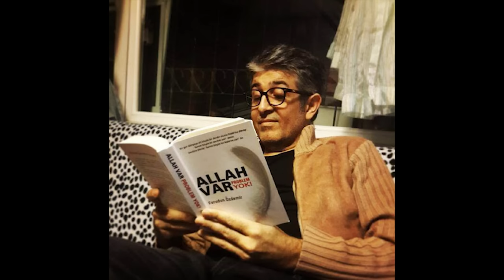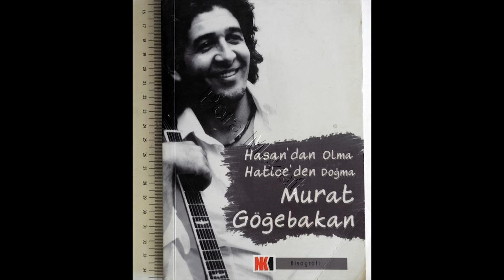Murat Göğebakan Aldatan Eşi Sema Bekmez'e Son Sözleri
Türk rock müziğinin en sevilen müzik insanlarından biri olan murat Göğebakan 46 yıllık ömrüne bir çok albüm sığdırırken sevenlerinin kalbinde o unutulmaz şarkılarıyla yaşamaya devam ediyor.
1968 yılında Adana’da doğdu 1995 yılında, hayallerini gerçekleştirmek ve bir albüm çıkarmak için İstanbul'a geldi. Yaşadığı her türlü zorluğa rağmen 1996 yılında "Ben Sana Aşık Oldum" isimli albümünü çıkardı ve bu albümü ile büyük bir çıkış yaptı. Kral TV Video Müzik Ödülleri töreninde "En İyi Çıkış Yapan Erkek Sanatçı" ödülünü aldı.
Murat Göğebakan için görkemli yıllar başladı. Türkiyenin büyük bölümünde konserler verdi ve en sevilen erkek sanatçılar listesinde adını büyük kitlelere duyurdu.Tırnaklarıyla kazıyarak ulaştığı bu zirvede 2000 yılında sema bekmez ile hayatını birleştirdi. 11 yıl sürecek bu evlilik bir ihanet ile son bulacaktı. Murat Göğebakan 2002 yılında çıkardığı ay yüzlüm parçası ile en parlak dönemini yaşadı. Artık ülkenin büyük bölümünde tanınan ve yaptığı şarkılarla çoğu zaman listelerde 1 numaraya yükselen sanatçılardan biri oldu.
Başarılı sanatçı, 2009'un Mayıs ayında grip olduğu düşüncesiyle gittiği hastanede, kan kanseri olduğunu öğrendi. Doktorlar kemoterapiye cevap vermez ise 1 haftalık ömrü olduğunu söylediklerinde Allah verdi Allah alır dedi. Manevi yönden güçlü inançlara sahip olan sanatçı bu yönüylede tüm sevenlerince takdir topladı.
Bu süreç onu yıpratsada 2010 yılında kanseri yendi ve hayata yeniden tutundu. Ona göre kanseri yenmesindeki en büyük etken sevenlerinin duaları ve kendisinin inancıydı.
Tam herşeyi düzene koyup müzik kariyerine kaldığı yerden devam edecekken hiç ummadığı eşinin ihaneti ile sarsıldı. Yaşadığı bu durum onu kanserden daha çok yıprattı. Mütevazi kişiliği ve beyefendiliğini her zaman korudu. Kimseye karşı kin beslemedi olanları Allaha havale etti. Dini inancı kuvvetliydi, zaten onu ayakta tutanda bu manevi yönüydü. Murat Göğebakan kendisini aldattığını ileri sürdüğü eşine boşanma davası açtı ve dava 2011 yılında sonuçlandı, çift resmen boşandı.
Kariyerine tekrar devam etmeye çalışdıysada yaşadığı bu kötü dönem onu derinden sarsmış ve bir türlü toparlanamamıştı. Çektiği acılar, önce kanser sonra ihanet sanatçının hayatında silinmesi imkansız izler bıraktı.

Yaralı
Ay Yüzlüm
Vurgunum
Vazgeçilmiyor
Gelmiş Bahar
Turnalar
Unuturmuyum seni
Ben sana aşık oldum
Gülmedi Talihim
Unutamam Seni